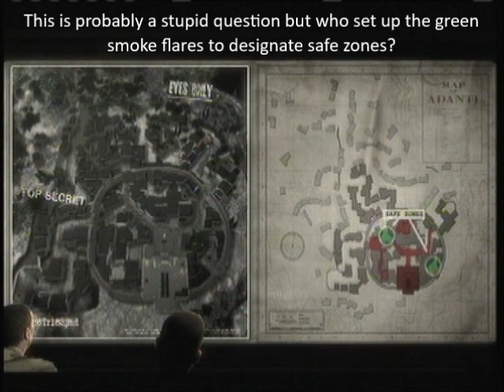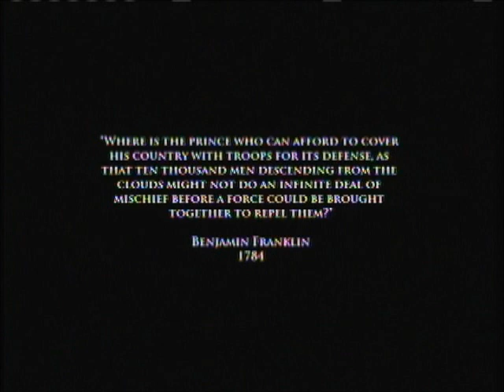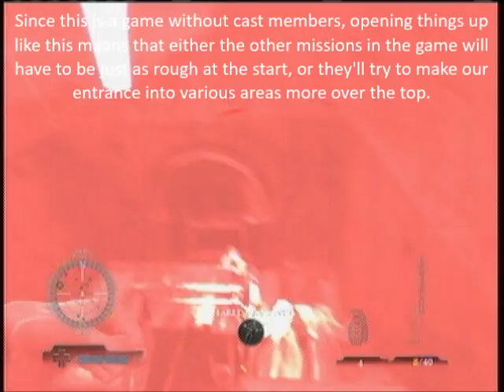Let's Play Medal of Honor Airborne Mission 1 Part 1